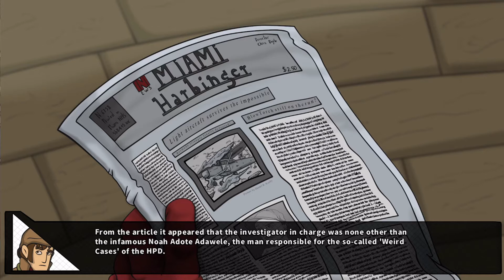The Hand of Glory - The Kitchen (NL / Dutch Playthrough)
In dit deel gaan we weer terug naar een aantal locaties. We ontdekken dat de deur in het steegje nu open is. Er blijkt een keuken achter te zitten waar ze op zoek zijn naar personeel. Dat lijkt me nu net iets voor ons.